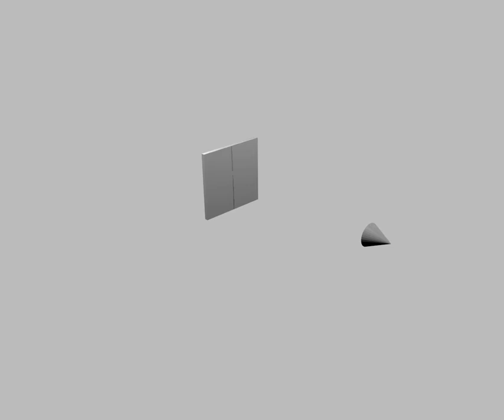Radon plane sampling on a short scan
A short scan fulfils Tuy's condition and the Radon sphere is completely sampled. This animation shows the Radon plane locations throughout the scan.

Please cite "Discrete Estimation of Data Completeness for 3D Scan Trajectories with Detector Offset" if you use this material under CC 4.0 BY.